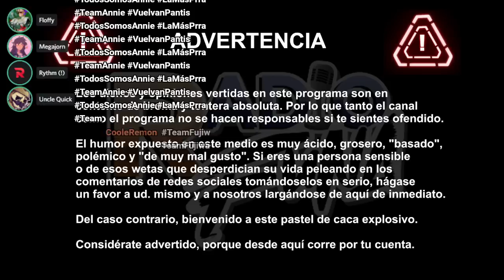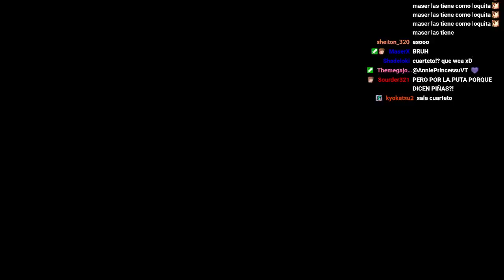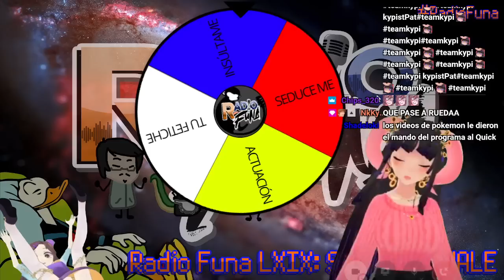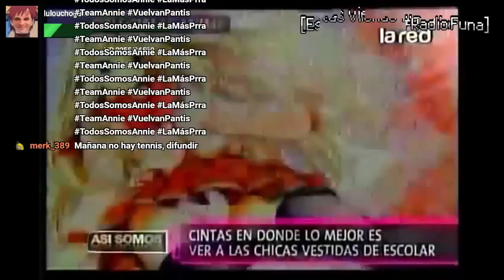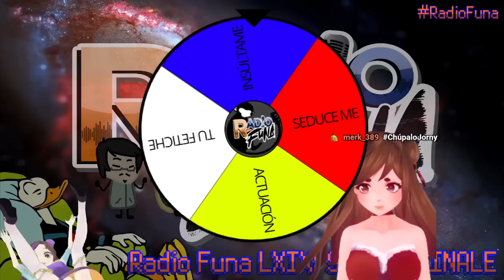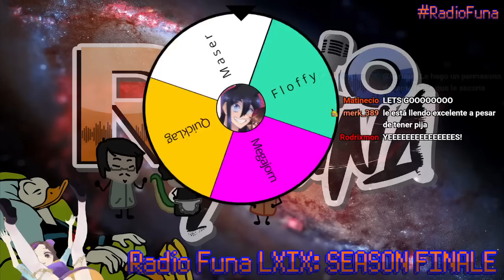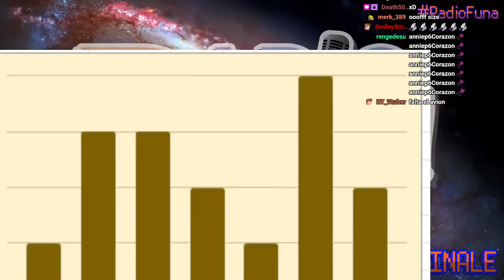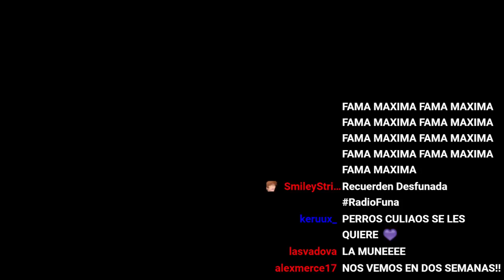Radio Funa Ep. 69 - SEASON FINALE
El concurso de canto llega a su fase final, y las 7 finalistas (todos hombres) deben ganarse el amor de los panelistas en un horrible show de talentos, en el que se muestran las entrevistas exclusivas previas a su espectáculo (VIDEOS QUE NO TIENEN NADA DE EDITADO), seguido de unas preguntas, y una prueba al azar en el que deben improvisar contra el tiempo.

Es increíble que un proyecto tan simple haya llegado tan lejos. Como siempre, estamos super agradecidos de todo el apoyo que nos han dado a lo largo de este año. Si bien nos iremos por unas pequeñas vacaciones, estas son para renovar el programa y volver con una segunda temporada que rompa con todas sus expectativas.

¡Gracias por volver a ser monos en Radio Funa!